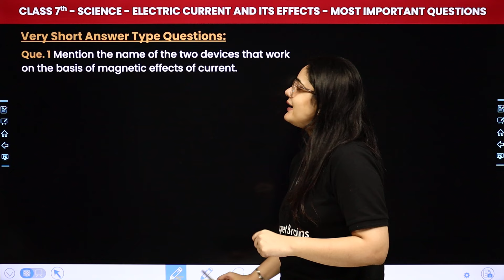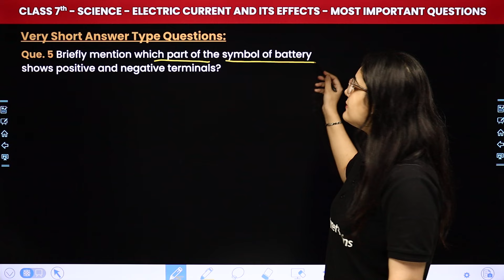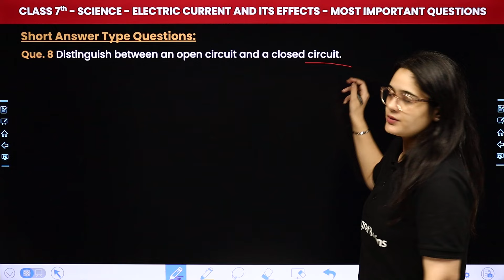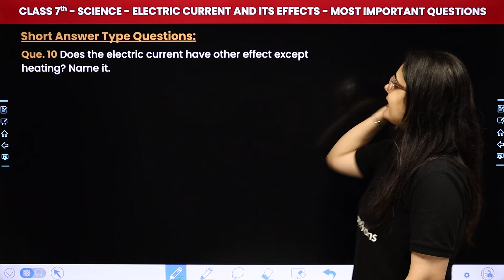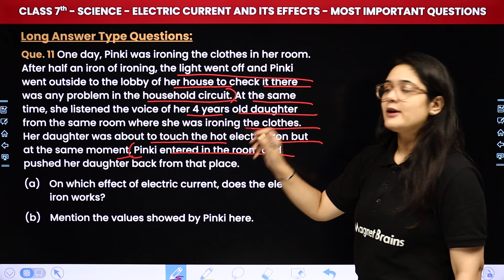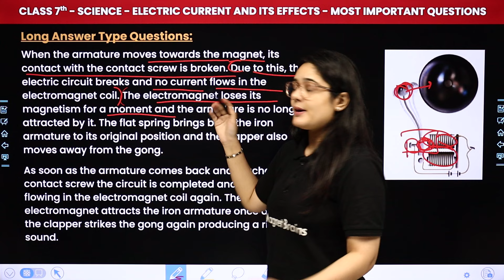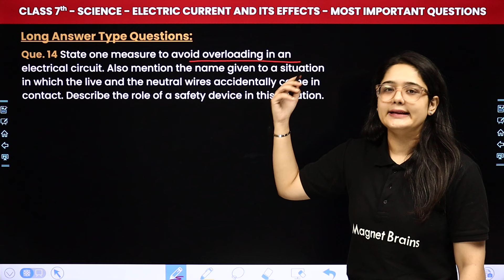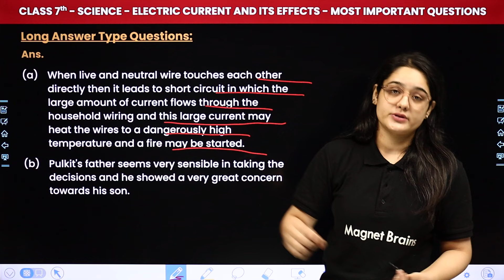Electric Current and Its Effects - Most Important Questions | Class 7 Science Ch 10 | CBSE 2024-25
✔️ Class: 7th
✔️ Subject: Science
✔️ Chapter: Electric Current and Its Effects (Chapter 10)
✔️ Topic Name: Most Important Questions
✔️ Topics Covered In This Video (By Muskan Mam): Join Muskan Mam for 7th-grade students as she dives into the topic with a focus on Most Important Questions within Chapter 10 Electric Current and Its Effects. Don't miss out on this insightful session to grasp key concepts and excel in your studies!
00:00 Introduction: Electric Current and Its Effects - Most Important Questions
01:08 Very Short Answer Type Questions
07:22 Short Answer Type Questions
17:54 Long Answer Type Questions
33:54 Website Overview

class 7 science chapter 10 electric current & its effects
chapter 10 most important questions class 7
chapter 10 questions and answers class 7
electric current & its effects class 7 important questions
science chapter 10 electric current & its effects class 7
important questions chapter 10 electric current
class 7 electric current & its effects chapter 10
class 7 science chapter 10 most important questions